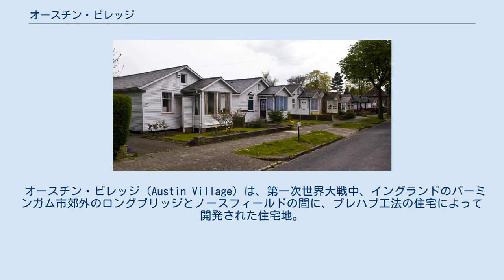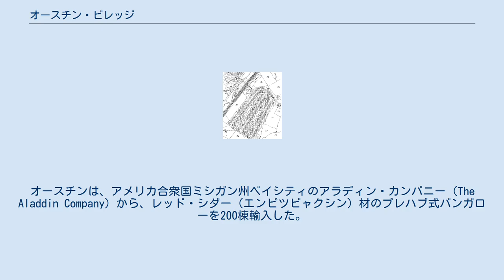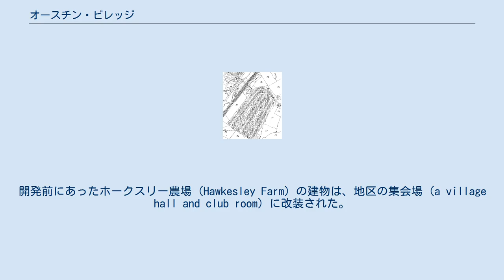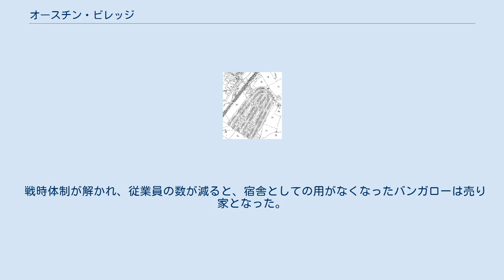オースチン・ビレッジ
ウェスト・ミッドランズのヴィレッジ
第一次世界大戦中、オースチン・ビレッジに200棟ほど建てられた、シダー材のプレハブ式バンガローの一部。
 両大戦間期のオースチン・ビレッジを描いた、1936年のOS（陸地測量部）2,500分の1地図。
周囲がまだ農地であったことがわかる。
 オースチン・ビレッジ (Austin Village) は、第一次世界大戦中、イングランドのバーミンガム市郊外のロングブリッジとノースフィールドの間に、プレハブ工法の住宅によって開発された住宅地。
 1905年、ロングブリッジにオースチン自動車を創業したハーバート・オースチンは、第一次世界大戦中に戦車や航空機の製造に工場を転用した際に従前よりも多くの従業員を抱えることとなった。
1917年、オースチンは、7,750ポンドで購入したターブス・グリーン (Turves Green) の土地に、従業員のための住宅地を建設した 。
オースチンは、アメリカ合衆国ミシガン州ベイシティのアラディン・カンパニー (The Aladdin Company) から、レッド・シダー（エンピツビャクシン）材のプレハブ式バンガローを200棟輸入した。
部材は大西洋を越えて運ばれ、幸いUボートの攻撃にも遭わずに無事届けられた。
これによって建てられた住宅に加え、煉瓦積みの在来工法で建設された25棟が、火災の際に防火帯となることを考慮して、分散して配置された。
各戸にはコークスを焚くセントラルヒーティング、ガス調理器、ガス給湯器、シンクと水切り (drainer)、風呂付きのバスルームが備えられていた。
バンガローの外側の大きさは、幅20フィート6インチ (6.25 m)、奥行き35フィート3インチ (10.74 m)で、前面にはポーチ、背面にはポイラー室が付いていた。
3室ある寝室は、それぞれ9フィート7インチ (2.92 m)四方の広さがあった。
煉瓦積みの家にも、ガスが2カ所に用意されていた。
 ローワン・ウェイ (Rowan Way) とラバナム・ウェイ (Laburnum Way) の半ばに設けられた円形の緑地には、八角形の子どもの遊び場の家があったが、現在はなくなっている。
開発前にあったホークスリー農場 (Hawkesley Farm) の建物は、地区の集会場 (a village hall and club room) に改装された。
 セントラル・アベニュー (Central Avenue)、ホークスリー・クレセント (Hawkesley Crescent)、ホークスリー・ドライブ (Hawkesley Drive)、コニー・グリーン・ドライブ (Coney Green Drive)、サイプレス・ウェイ (Cypress Way)、シーダー・ウェイ (Cedar Way)、ラバナム・ウェイ、ローワン・ウェイ、メイプル・ウェイ (Maple Way) といった道路沿いには、成長した樹木が移植された。
オースチン・ビレッジは、わずか11か月で完成し、オースチンの従業員たちに、バンガローには7人用、煉瓦積みの家には12人用の宿舎として貸し出された。
 木造のバプテスト教会がセントラル・ドライブ (Central Drive) の北のはずれに、イングランド国教会に属した公現祭教会 (Church of the Epiphany) がジ・オーク・ウォーク (The Oak Walk) の角に建てられたが、いずれも現存していない。
 戦時体制が解かれ、従業員の数が減ると、宿舎としての用がなくなったバンガローは売り家となった。
現在この住宅地は、周辺の地域と同じように、通常の郊外住宅地となっている。
1997年には、Planning (Listed Buildings and Conservation Areas) Act 1990 に基づいてオースチン・ビレッジ保全地域 (Austin Village Conservation Area) として指定された。